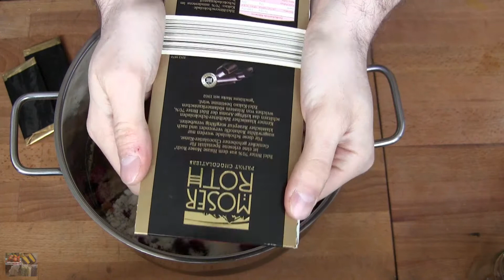Sauerkirsch-Espresso-Schoko-Konfitüre - Rezept und Anleitung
Diese leckere Kirsch Konfitüre in der Kombination mit der Schokolade ist super lecker und den Espresso schmeckt man nur ganz dezent.